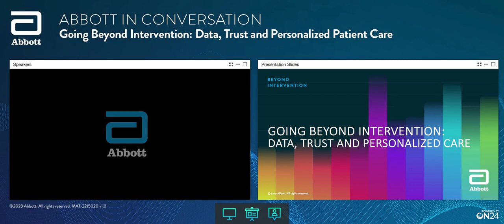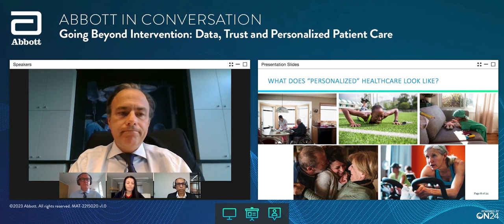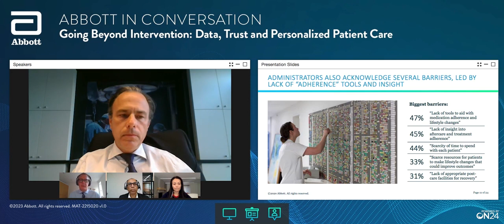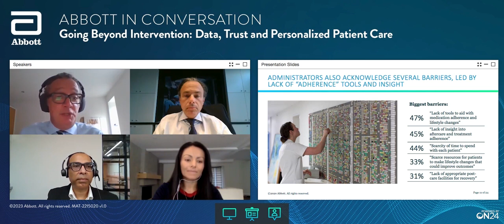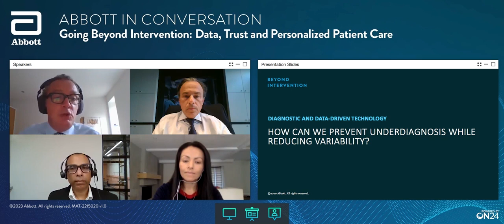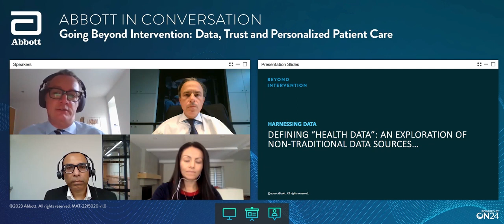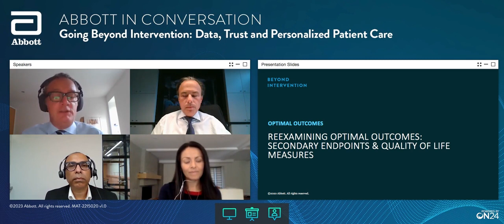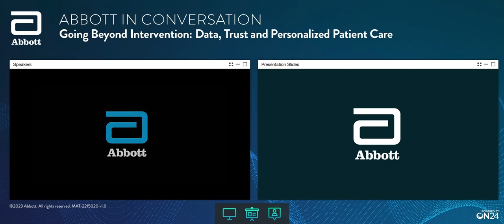Going Beyond Intervention: Data, Trust and The Future of Personalized Patient Care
Join industry experts from around the world to discuss the findings from Beyond Intervention, a new global research report commissioned by Abbott, that examines the current state of vascular care and how patients, physicians and health care administrators view the importance of incorporating data and technology into treatment pathways. Read the Report

MAT-2215020 v1.0 | Item approved for Global use